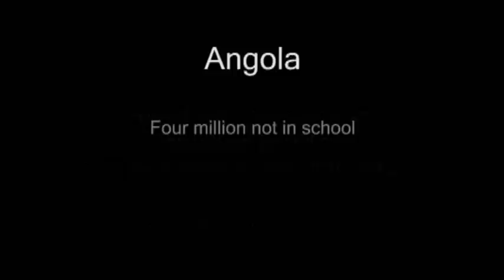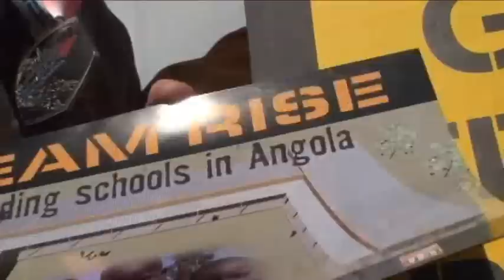RISE International - Team RISE 2012